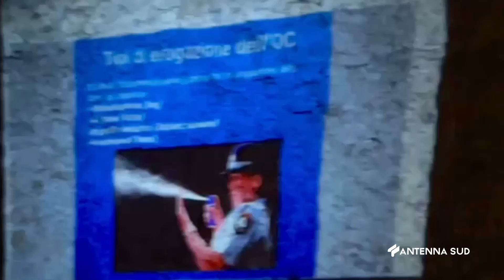30 Settembre 2022 Leporano TA Spray Oc e nuovi metodi autodifesa per la polizia locale